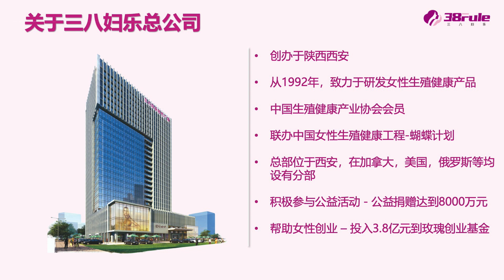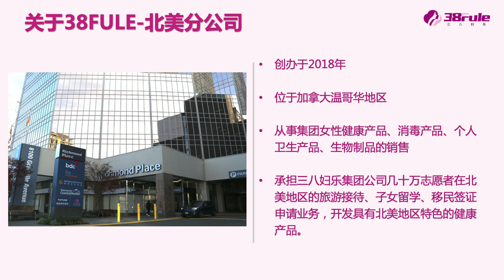38FULE泡泡抑菌洗液 Foaming Liquid